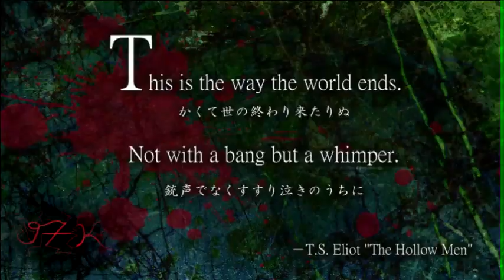Highschool of the dead- Haunted AMV